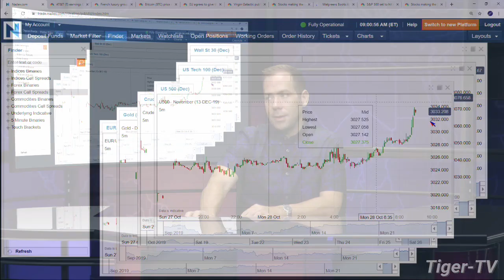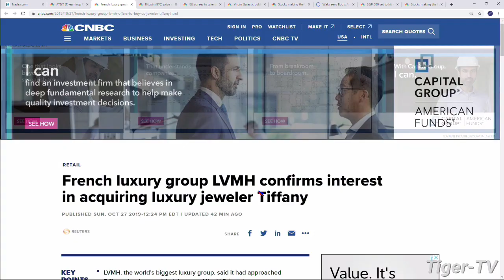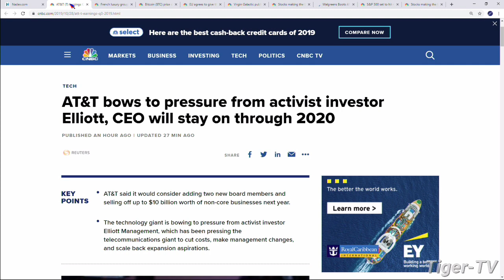October 28th, 2019 - 9AM ET Market Update on TFNN